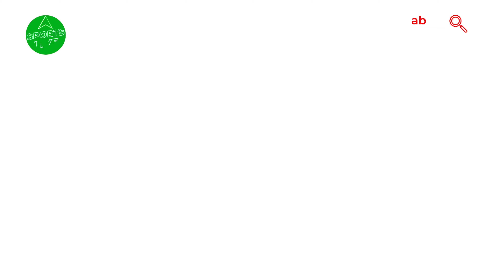IND VS NZ TEST : क्या भारत करेगा TEST CRICKET का सबसे बड़ा COMEBACK? आई 2001 की याद| Sports LIVE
Sports Live is ABP’s new digital sports vertical. Get up-to-date information on Team India, expert insights and analysis, breaking news and Live telecast of the best sports action from all over India.